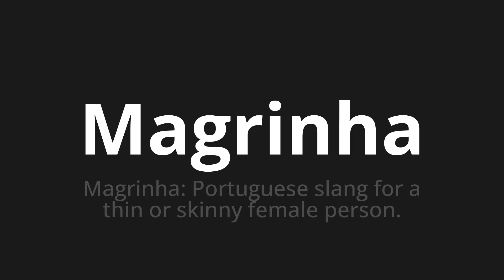How to pronounce Magrinha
Master the Pronunciation of 'Magrinha Skinny Which' - which means : Skinny: Portuguese Slang for Thin or Skinny Female Person. 📝 with @PortuguesePronunciation 🎓🗣️ - [Your Guide to Portuguese]

Learn to pronounce 'Magrinha' perfectly in Portuguese with our easy and engaging tutorial by @PortuguesePronunciation! 📖📽️ In this comprehensive video, we provide you with native speaker examples 🗣️👂 and phonetic breakdowns 🎵 to ensure you get the pronunciation just right.

How to say Skinny in Portuguese